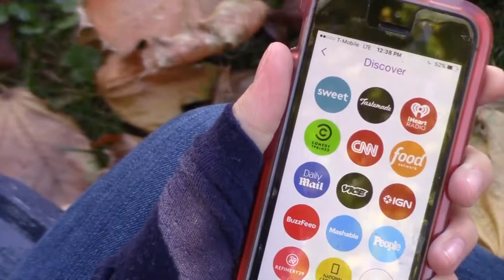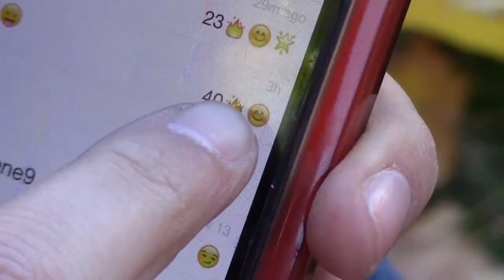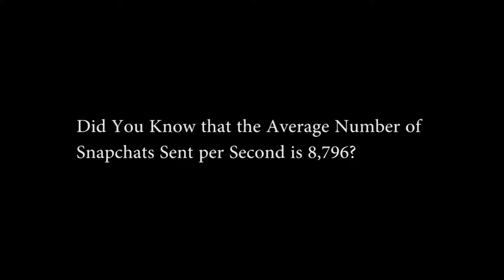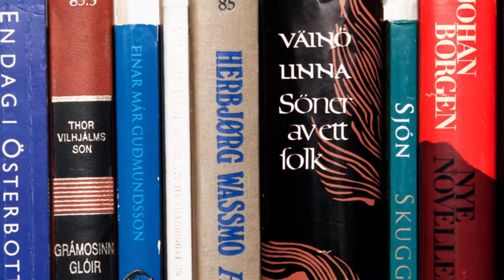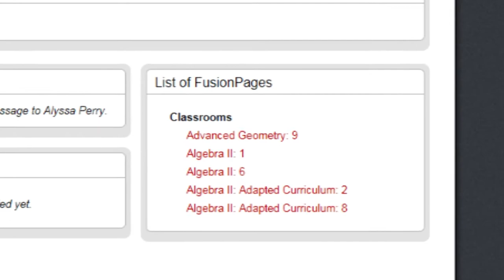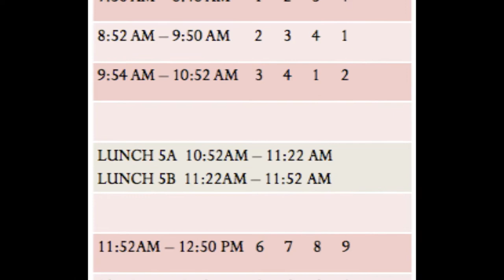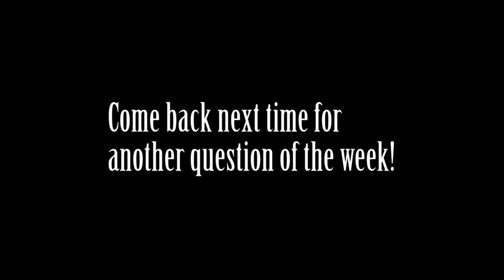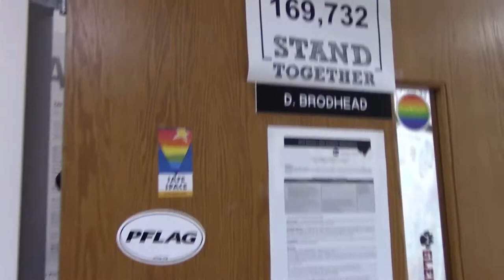Under The Rock Season 1 Episode 8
• What makes snapchat so addicting?
• Issues of self-image at GRHS
• Question of the week: If you were a kitchen appliance what would you be?
• Homework, what do teachers and students think?
• Interview with new bowling coach Ms. Sproviero